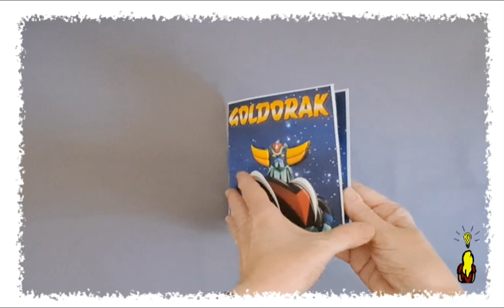ARTournadre 2024 08 Goldorak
Le célèbre robot de l'Espace surgit de cette carte pop-up inédite.
que de souvenirs ce manga de ma jeunesse !